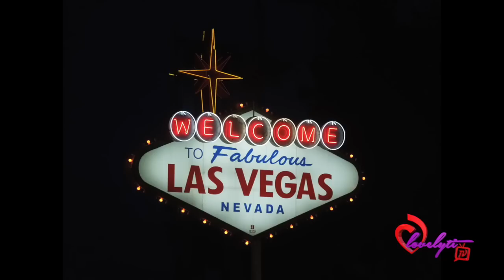Man Dies After Being Sucker Punched In Las Vegas